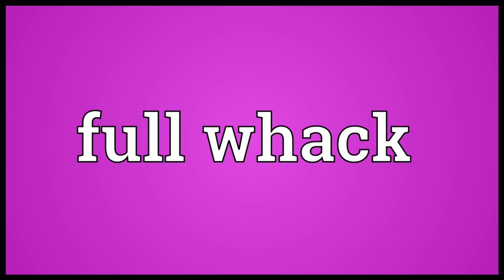Full whack Meaning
Video shows what full whack means. An entire amount..  full whack pronunciation. How to pronounce, definition by Wiktionary dictionary. full whack meaning. Powered by MaryTTS